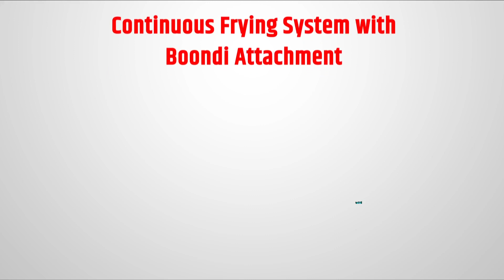Continuous frying system with Boondi Attachement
500 KG/hr Boondi Making machine.